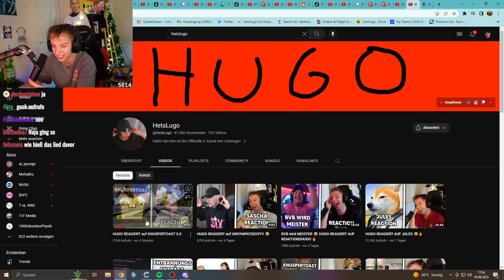Hugo versteht nicht wieso er während er Spaß hat Geld verdient...